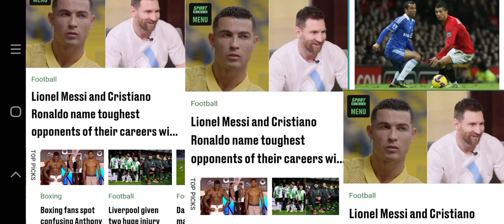Lionel Messi and Cristiano Ronaldo name toughest opponents of their careers with surprise player inc